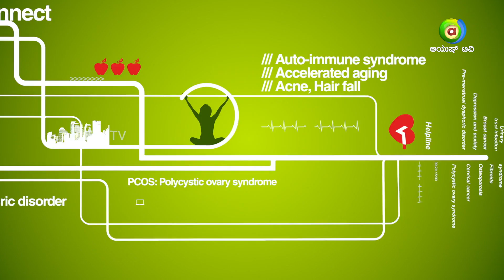Obesity | All Is Well | Ayush TV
ಸ್ಥೂಲಕಾಯ (Obesity)ಗೆ ಕಾರಣಗಳೇನು?

ಅತಿ ಹೆಚ್ಚು ಅನ್ನ, ಪನ್ನೀರ್, ಸಕ್ಕರೆ, ಮೊಸರು ಸೇವನೆ ಮಾಡುವುದರಿಂದ ಮತ್ತು lifestyle ಸರಿಯಿಲ್ಲದಿರುವ ಕಾರಣಗಳಿಂದ ಒಬೆಸಿಟಿ ಬರುತ್ತದೆ. ಇದು ಲೈಫ್ಸ್ಟೈಲ್ ಖಾಯಿಲೆ (Lifestyle disease) ಎಂದು ಹೇಳಬಹುದು. ಊಟ ಮಾಡುವಾಗ ಟಿ.ವಿ., ಲಾಪ್ಟಾಪ್, ಮೊಬೈಲ್ ನೋಡುವುದರಿಂದ ಶರೀರದಲ್ಲಿ sides of the stomach  ನಲ್ಲಿ ಕೊಬ್ಬು ಜಮಾ ಆಗುತ್ತದೆ.
ಆದ್ದರಿಂದ, ಈ ರೀತಿ ಮಾಡಬಾರದು. ಅಷ್ಟೇ ಅಲ್ಲದೆ, ದಿನನಿತ್ಯ 30 -40  ನಿಮಿಷ ಬ್ರಿಸ್ಕ್ ವಾಕಿಂಗ್ ಮಾಡಬೇಕು. ಇದರ ಬದಲಿಗೆ ರಾಗಿ, ಗೋಧಿ, ಜೋಳ ಇದನ್ನು ಹೆಚ್ಚು ಬಳಸಬೇಕು.

 Crash diet ಮಾಡುವುದರಿಂದ ದೇಹದ ಮೇಲೆ ಅದರಲ್ಲೂ Gall Bladder (ಪಿತ್ತ ಕೋಶದ) ಮೇಲೆ ಒತ್ತಡ ಬಿದ್ದು, Gall Bladder stones ಆಗುತ್ತದೆ. ಬೆಳಿಗ್ಗೆ ಎದ್ದ ತಕ್ಷಣ ಒಂದು ಲೋಟ ಬಿಸಿನೀರನ್ನು ಕುಡಿಯಬೇಕು ಅನಂತರ ಅರ್ಧ ಗಂಟೆ ವಾಕಿಂಗ್ ಹೋಗಬೇಕು. ರಾತ್ರಿ ಸಬ್ಜ ಸೀಡ್ಸ್ () ಇದನ್ನು ಒಂದು ಚಮಚದಷ್ಟು, ಒಂದು ಗ್ಲಾಸಿನಲ್ಲಿ ನೆನೆಯಿತ್ತು ಬೆಳಿಗ್ಗೆ ಬಿಸಿನೀರು ಕುಡಿದ ನಂತರ ಸ್ವಲ್ಪ ಜೇನು ತುಪ್ಪ ಸೇವನೆ ಮಾಡುವುದರಿಂದ ತುಂಬಾ ಉಪಯೋಗವಾಗುತ್ತೆ.

What are the reasons for Obesity?

Obesity is a lifestyle disease. Improper lifestyle, eating too much of white rice, panneer, sugar and junk food will lead to Obesity. 30-40 mts of brisk walking and replacing white rice, panneer, sugar with ragi, jowar, wheat will help in reduction
of weight.